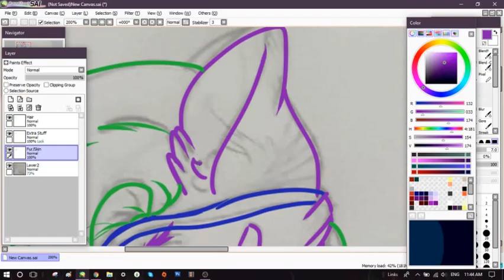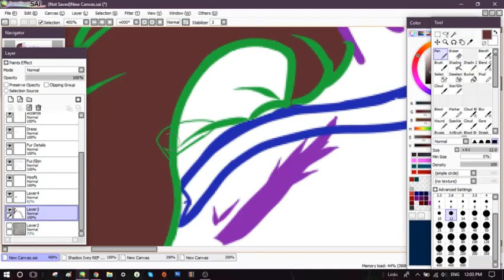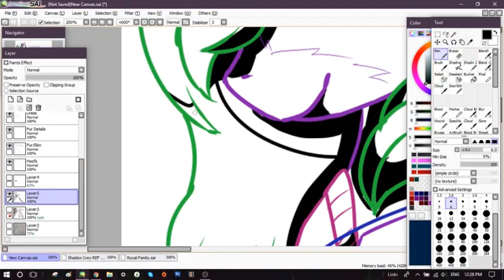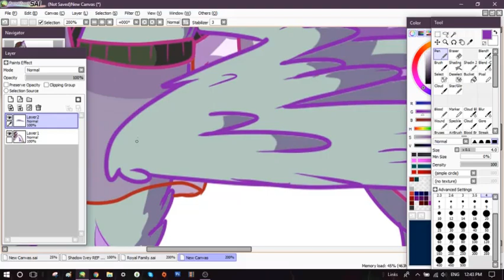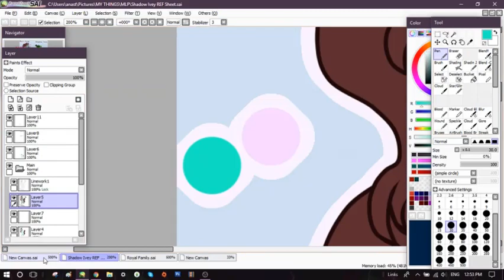Gala Dress -MLP Speedpaint- (Info in Description)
I deside to make Shadow Ivey's Dress for the story (And the Gala)

Song used-
Undertail OST - Memory

Song-
Nightcore - Glad You Came

Sending Love!
And always rememeber;
You are, your own star!